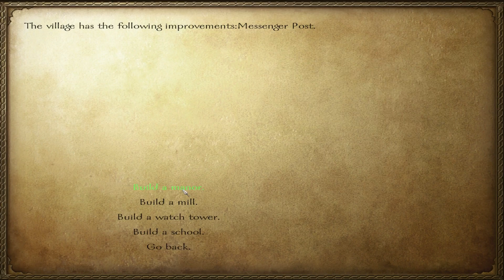Let's Play Mount and Blade Warband Ep.9 "Making Progress"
Is this the end of my bad luck?